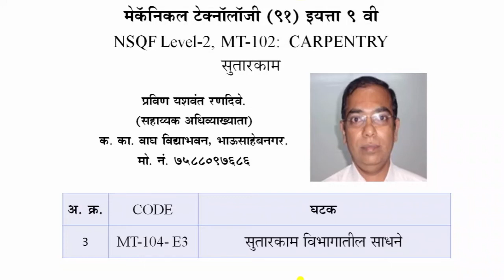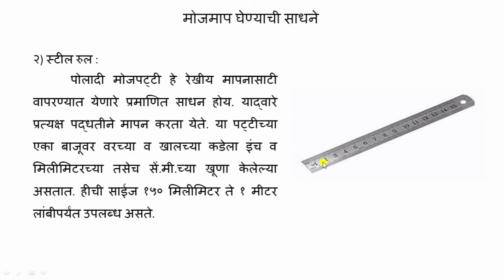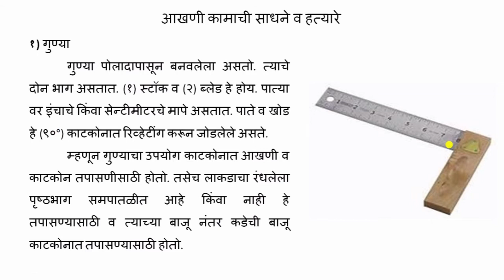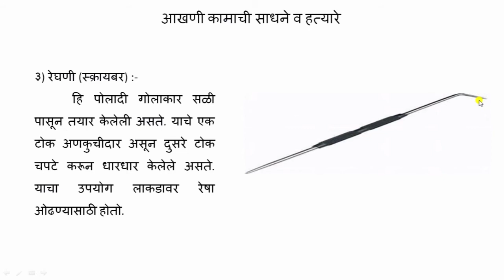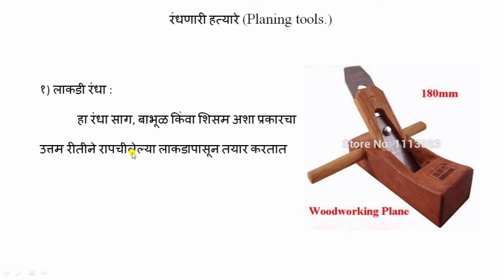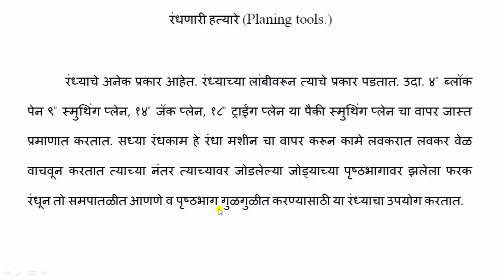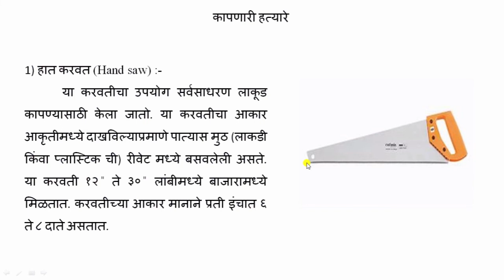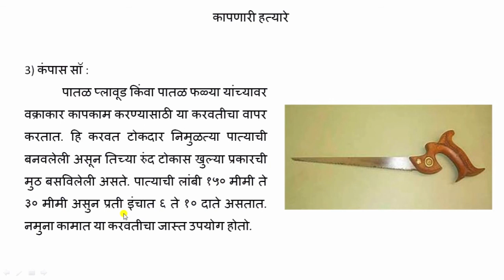सुतारकाम विभागातील साधने Carpentry Hand Tools भाग-1/2 मेकॅनिकल टेक्नॉ-९१ इ. ९ वी एनएसक्यूएफ लेव्हल-1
Carpentry Hand Tools Mechanical Technology (91) NSQF Syllabus, Level-1 Std. 9th Unit Code-MT 104-E3, Created by Randive Pravin Yashwant, Assistant Lecture, K. K. Wagh Vidyabhavan, Bhausahebnagar, Pre-Vocational Section.
सुतारकाम विभागातील साधने Carpentry Hand Tools भाग-1/2 मेकॅनिकल टेक्नॉ-९१ इ. ९ वी एनएसक्यूएफ लेव्हल-1, प्रविण यशवंत रणदिवे, (सहा. अधिव्याख्याता), पूर्व व्यवसाय अभ्यासक्रम विभाग, के. के. वाघ विद्याभवन, भाऊसाहेबनगर, ता. निफाड, जि. नाशिक.